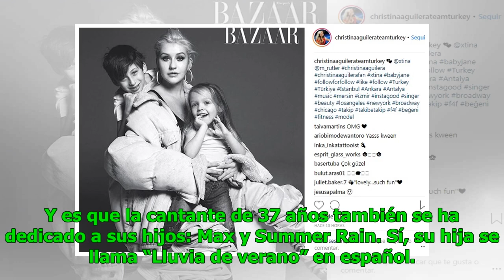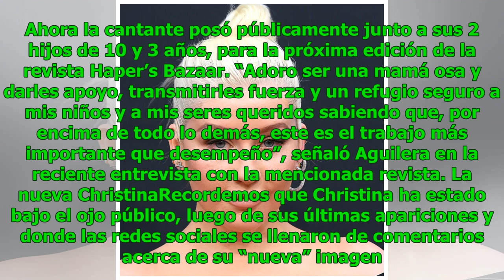Christina Aguilera presenta a su 2 hijos: Max y Summer Rain